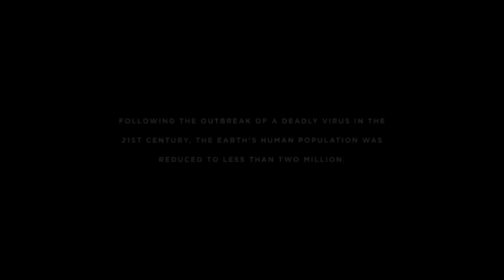(SEE1) SAAT WABAH KEBUTAAN MELANDA DUNIA ‼️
Alur Cerita Film SEE Episode 1

PART 1 ADA DI SINI CEK AJA!

See adalah serial drama fiksi ilmiah yang berlatar di masa depan, di mana sebuah virus memusnahkan sebagian besar populasi manusia dan menyebabkan yang selamat kehilangan penglihatan. Ceritanya berlangsung beberapa abad setelah kejadian tersebut, di mana manusia yang tersisa telah beradaptasi dengan kehidupan tanpa kemampuan melihat. Penglihatan dianggap sebagai mitos, dan mereka yang berbicara tentangnya dianggap sesat.

Negara : USA
Pembuat : Steven Knight
Sutradara : Francis Lawrence

Video ini adalah Alur Cerita SEE Episode 1

Equipment :

1. Mic - Hp VIVO V15
2. Stand Mic - Kursi Napolly
3. Peredam Suara - Bantal The Kill
4. Aplikasi Recording - Smart Recorder (Free)
5. Aplikasi Audio Converter - Bdroid Team (Free)
6. Aplikasi Audio Editing - n-Track Studio (Mod)
7. Perangkat - Hp VIVO V15
8. Aplikasi Video Editing - Kinemaster (Pro)

alur cerita film See , rangkum film See , review film See , rekap film See , alur cerita film zombie , rangkum film zombie , review film zombie , rekap film zombie